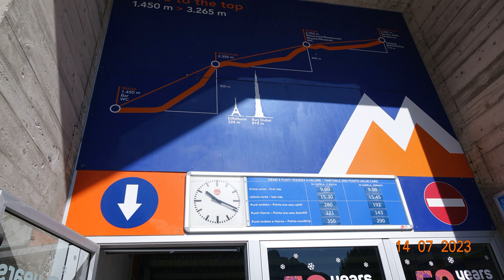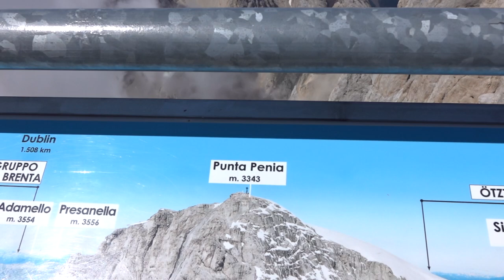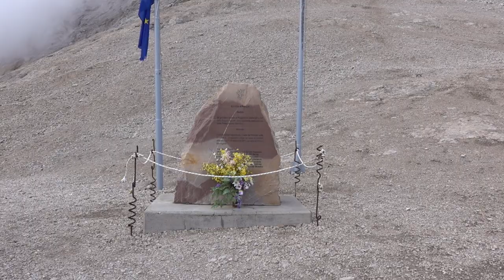Camping MARMOLADA Włochy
W lipcu 2023 naszym kamperem wybraliśmy się do Włoch w region Południowego Tyrolu Odwiedziliśmy Dolomity i zatrzymaliśmy się na Campingu Marmolada w Malga Ciapela. Camping jest położony u podnóża najwyższego szczytu Dolomitów – Marmolady.  Camping jest bardzo klimatyczny, pięknie położony u podnóża gór. Jest bardzo zadbany i pomimo szczytu sezonu nie był zatłoczony.  Ten camping można polecić wszystkim miłośnikom gór. W pobliżu campingu jest dolna stacja kolejki linowej na szczyt góry i położony tam lodowiec. Ciekawe szlaki trekkingowe wokół campingu pozwalają na ciekawe spędzenie czasu i podziwianie uroków gór. Odwiedziliśmy gospodarstwo rolne na przełęczy, gdzie skosztowaliśmy świetne sery produkowane z mleka krów wypasanych w Alpach i posłuchaliśmy pięknie śpiewającej młodzieży. Wjechaliśmy kolejką na szczyt Marmolady i spacerowaliśmy po lodowcu.Zapraszamy do oglądania i subskrypcji naszego kanału. Dziękujemy za komentarze, łapki czy udostępnienia. To pomaga w rozwoju kanału i motywuje nas do dalszej pracy.
Kamera: Sony RX10 II/ IPhone14 Pro
Edycja i muzyka: Movavi Video Editor plus 2023